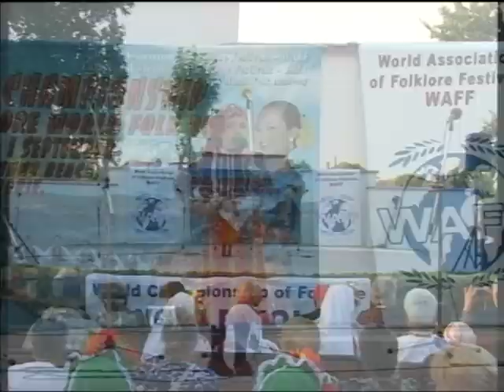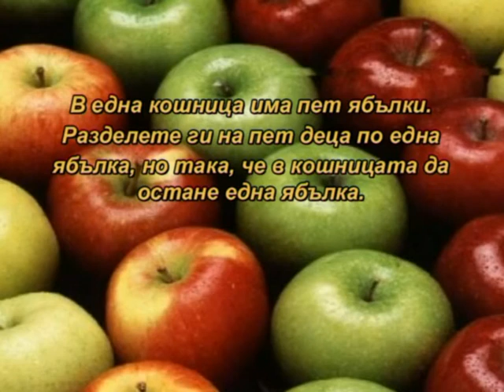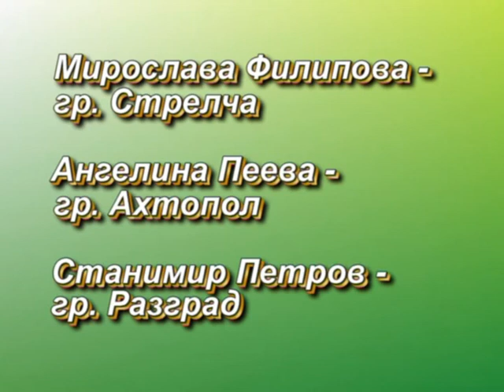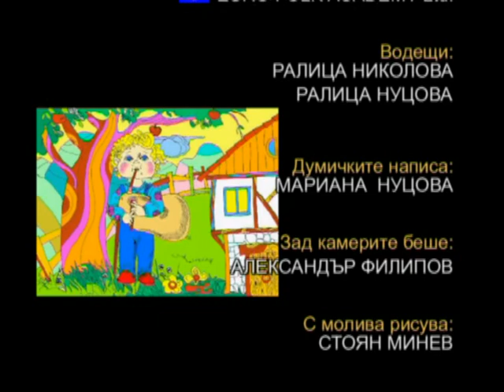Izvorche July2014 641